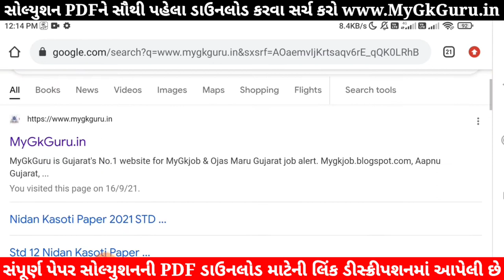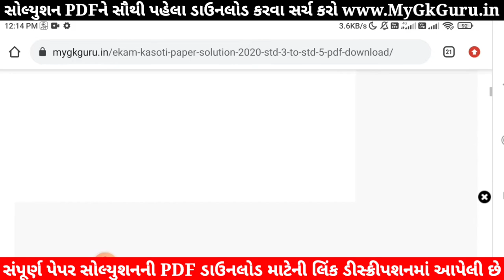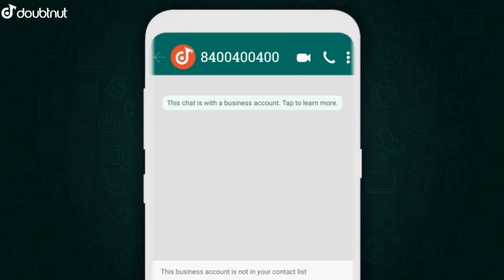Dhoran 3 Gujarati Ekam Kasoti Solution September | Ekam Kasoti STD 3 Gujarati Paper Solution 2021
Dhoran 3 Gujarati Ekam Kasoti Solution September | Ekam Kasoti STD 3 Gujarati Paper Solution 2021 | Ekam Kasoti Dhoran 3 Gujarati | Dhoran 3 Ekam Kasoti Aspas | samayik mulyankan kasoti std 3 gujarati | ધોરણ 3 એકમ કસોટી સોલ્યુશન 2021. Ekam Kasoti STD 3 Paryavaran Paper Solution 2021.

1) Apne Doubt ki photo kheecho
2) Sawal ko crop karke send karo
3) Turant Video Solution pao

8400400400 par Whatsapp karke apne sabhi Doubt ko kardo out!!

Other Related Search Queries :
Ekam Kasoti Dhoran 3 September,
Ekam Kasoti Dhoran 3 Gujarati Paper Solution 2021,
STD 3 akam Kasoti Gujarati
akam Kasoti Dhoran 3 Gujarati

in this video I am providing complete Ekam Kasoti STD 3 Gujarati Paper solution 2021. Gujarati ekam kasoti solution September 2021.
Ekam Kasoti Solution, Ekam Kasoti Std 3, std 3 ekam kasoti September 2021, Std 3 Gujarati ekam kasoti, Ekam Kasoti, Ekam Kasoti dhoran 3, Std 3 Ekam Kasoti Solution Gujarati, Gujarat board, Std 3 Unit test,

new course
gujarat board new course
board exam
gseb board
gujarat board
standard 3 Gujarati unit test paper solution September 2021
gujarati medium
english medium
ekam kasoti std 3 Gujarati full solution july 2021
ekam kasoti std 3 aaspaas solution 20 July 2021
September 2021 ekam kasoti std 3 Gujarati paper
dhoran 3 Gujarati paper solution September 202